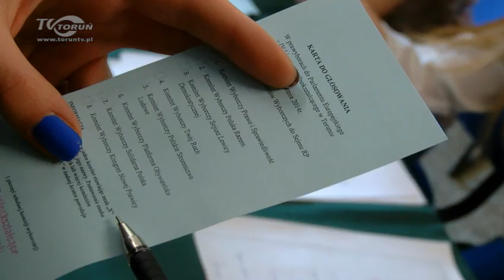Prawybory z nieoczekiwanym zwycięzcą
W IV Liceum Ogólnokształcącym odbyły się prawybory do Parlamentu Europejskiego. Wygrał Kongres Nowej Prawicy, wyprzedzając Platformę Obywatelską oraz Prawo i Sprawiedliwość.